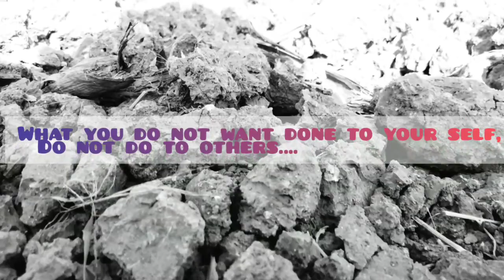CHICKEN BIRYANI IN THE FARM😋